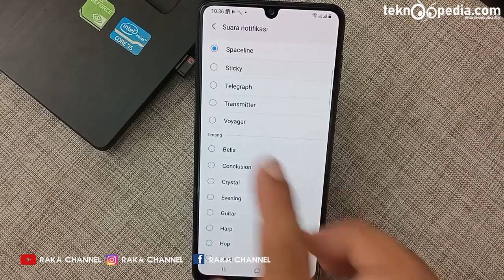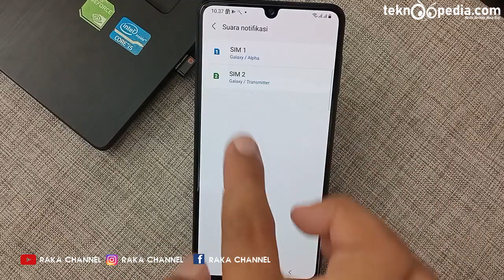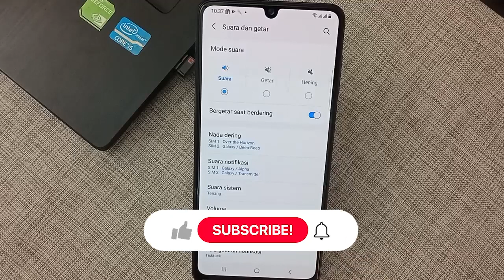Cara Mengganti Nada/Suara Notifikasi HP Samsung Galaxy M32 M21 A03S M12 M42 M22 One UI 3.1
Cara Mengganti Nada Notifikasi HP Samsung Galaxy M32 M21 A03S M12 M42 M22 One UI 3.1 Terbaru

Anda Bisa Coba Tutorial Ini di :
Samsung Galaxy A03, Samsung A03s, Samsung A03 Core .
Samsung Galaxy M13 Samsung Galaxy A13